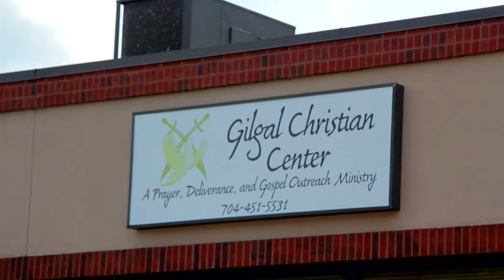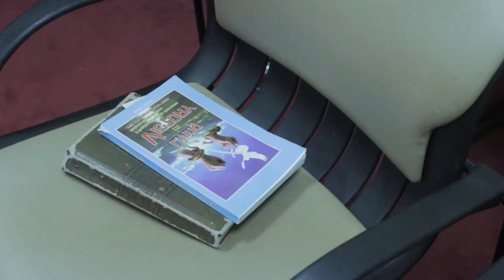You are a firstborn act like one Pt 3 (Gilgal Center) Sermon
You are a firstborn act like one Pt 3 (Gilgal Center) Sermon by Pastor Jerry Udoh.